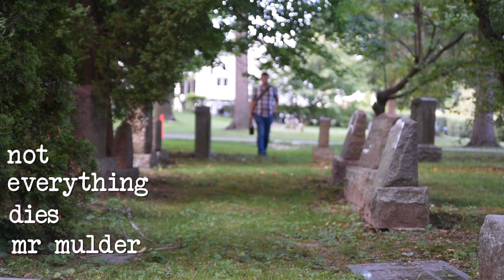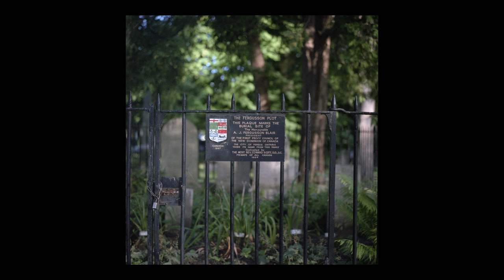Everything Dies | Fujifilm Pro 400H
Earlier this year, Fujifilm announced the discontinuation of their Pro 400H, having never shot the stuff and not planning on it, a chance sighting at Burlington Camera resulted in me walking away with two rolls. Join me as I wander through downtown Burlington and enjoy my second and last roll of 400H.
Film & Processing: Burlington Camera